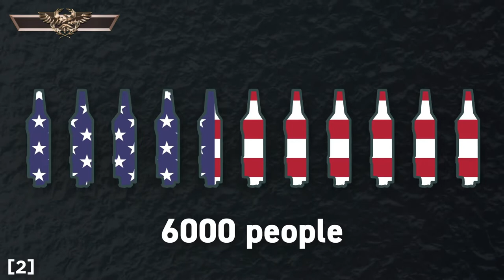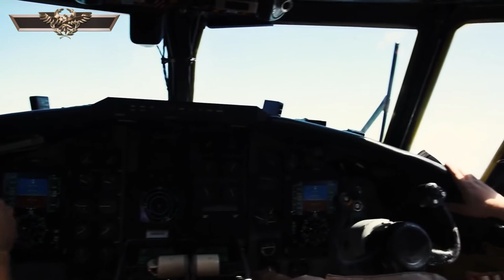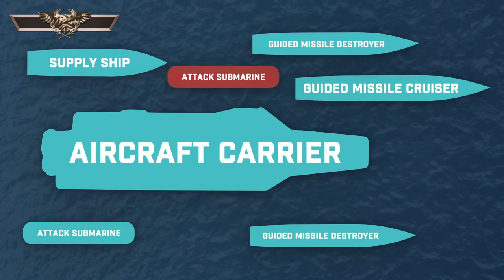SUPERIOR CAPABILITIES & DOMINANCE OF AN AIRCRAFT CARRIER & ITS WORKS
WELCOME to QUERRY STUDIO! BROWE QUERRY here Our Videos is all about Amazing U.S military hardware and other Countries... Watch our Good quality videos & please do LIKE & hit SUBSCRIBE button & we'll see you in the comments .THANKS & stay safe everyone.